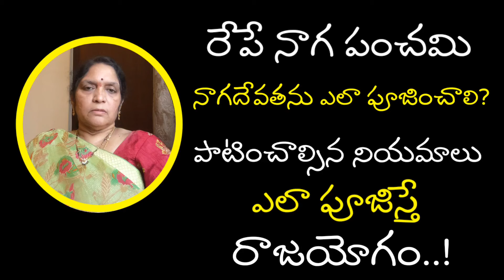రేపే నాగ పంచమి నాగదేవతను ఎలా పూజించాలి?పాటించాల్సిన నియమాలు ఎలా పూజిస్తే రాజయోగం..!Dharma sandehalu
# pujaniyamalu